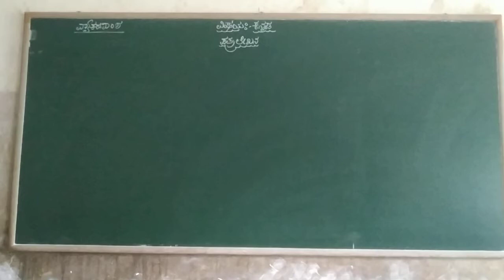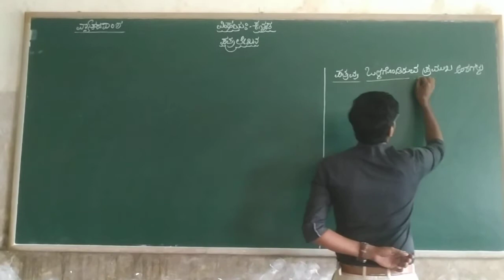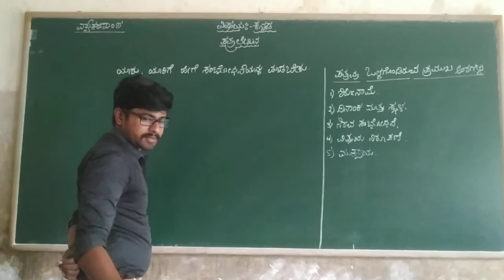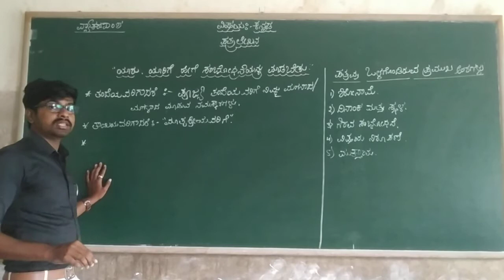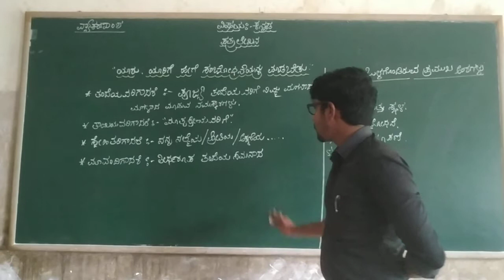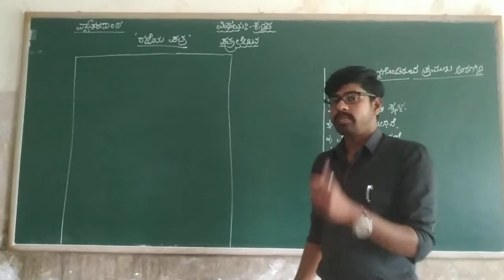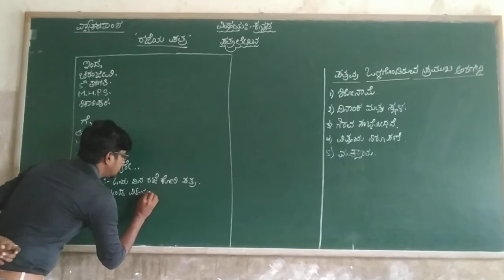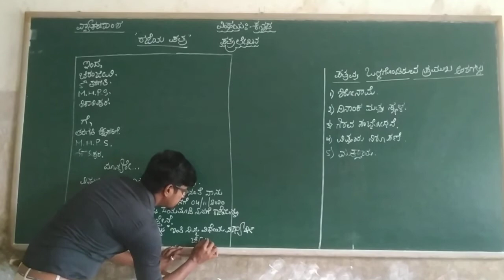5th to 7th kannada vyakaranna, pathralekhana class by dyamanna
5th to 7th kannada vyakaranna, pathralekhana class by dyamanna